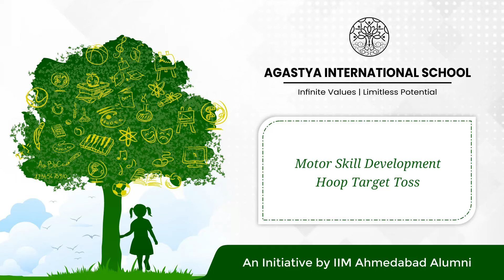Motor Skill Development | Hoop Target Toss